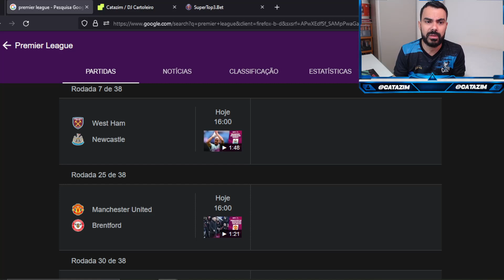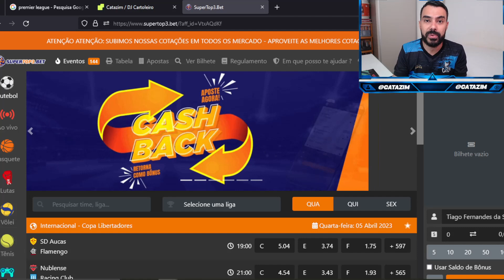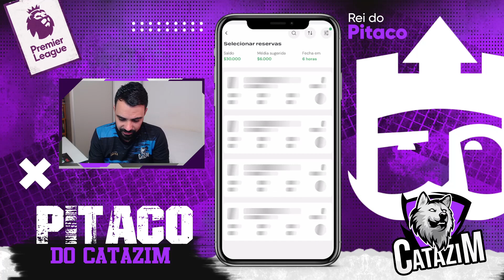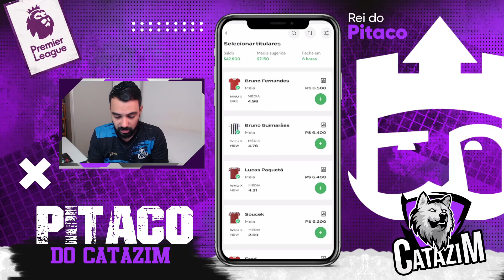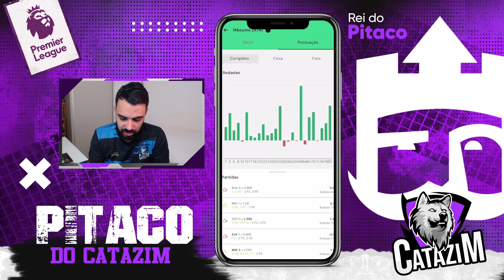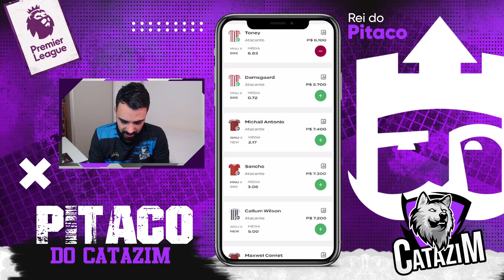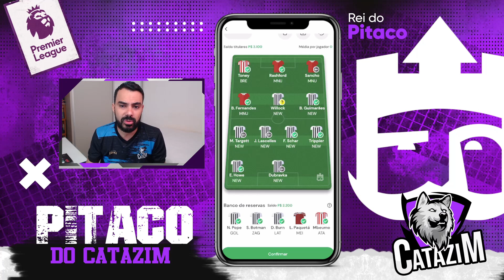DICAS PARA A PREMIER LEAGUE NO REI DO PITACO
🟩A2SPORTS.BET🟩
👇🏼FAÇA SUA APOSTA COM QUEM ENTENDE👇🏼

🟤DG.IMPORTS🟤
👇🏼Faça seu pedido aqui👇🏼

catazim
cartola express
rei do pitaco premier league
campeonato ingles
catazim
CARTOLA RESENHA
Chelsea
Bournemouth
 Kai Havertz
Mason Mount
Manchester United
Nottingham Forest
Leeds
Manchester City
Kai Havertz
Sterling
Mason Mount
Jorginho
Koulibaly
Reece James
Kieffer Moore
Solanke
Philip Billing
Manchester United
Chelsea
Bournemouth
Nottingham Forest
Brennan Johnson
Lingard
Gibbs-White
Remo Freuler
Casemiro
Eriksen
 Bruno Fernandes
Antony
Rashford
Mitrović
 Andreas Pereira
Vardy
Leicester
Fulham
Manchester United
Bruno Fernandes
Declan Rice
Southampton
 Benrahma
Danny Ings
Bowen
Brentford
Newcastle
 Isak
Toney
Damsgaard
 Willock
Bruno Guimarães
 Joelinton